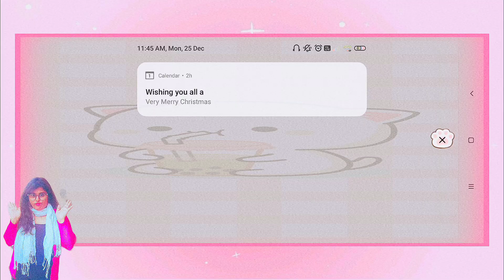I legit love this Christmas update in BGMI 🎁❤️ | merry Christmas 🎄⛄❤️💫 guys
Merry Christmas ⛄🎁🎄guys i hope your wishes come true on this beautiful day ❤️
And i hope u enjoy this video...💕